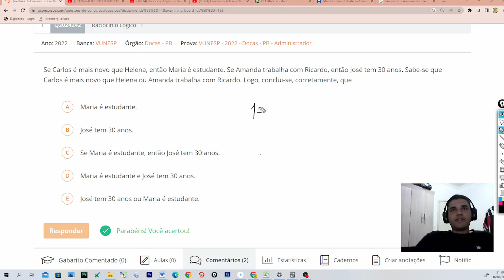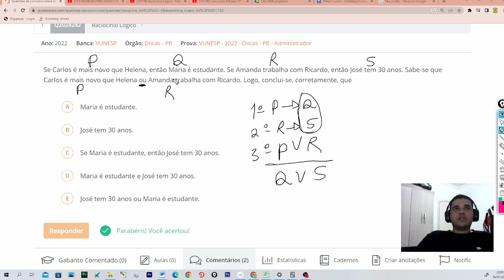RESOLUÇÃO RACIOCÍNIO LÓGICO VUNESP 2022 - PC SP DILEMAS CONSTRUTIVOS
Se Carlos é mais novo que Helena, então Maria é estudante. Se Amanda trabalha com Ricardo, então José tem 30 anos. Sabe-se que Carlos é mais novo que Helena ou Amanda trabalha com Ricardo. Logo, conclui-se, corretamente, que: